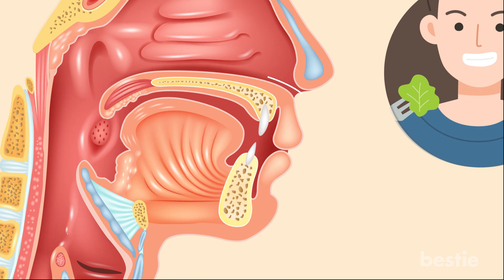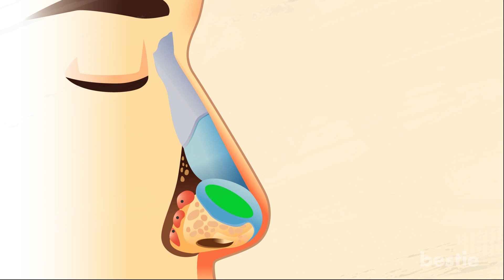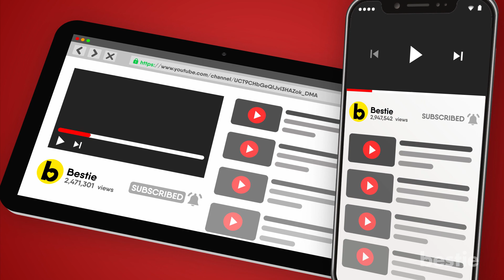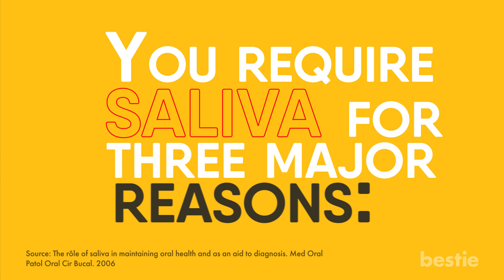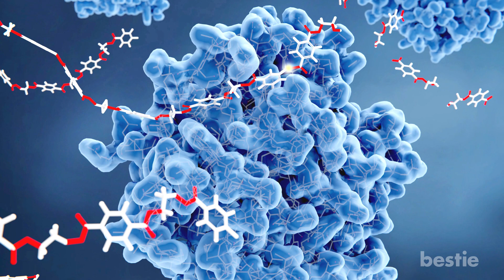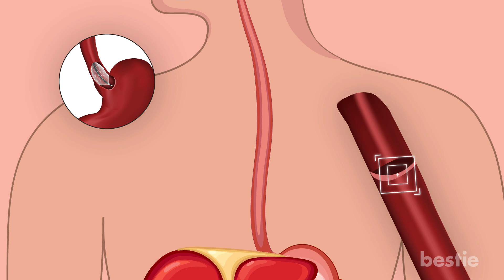What Happens Inside Your Mouth After You Eat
The way to any person’s heart is through their stomach. Food can really boost your mood. But there’s a process it goes through before it reaches your brain, and it all starts with the mouth!

Timestamps:
Intro - 0:00
The nose - 00:22
The tongue - 01:29
Is it necessary to chew food? - 02:42
Your teeth - 03:08
Moistens your food - 04:57
Cleans your mouth - 05:18
Helps with digestion - 05:39

Summary:
The nose

There are many foods we enjoy not only because of their taste, but also their smell. You can always tell that chocolate-chip cookies are in the oven just based on their smell. Sometimes, you can even smell them baking in your neighbour’s house.

The tongue

As soon as the food comes in contact with your mouth, the tongue detects its taste. It’s the tongue that tells you the pizza is hot and spicy, as well as if the ice cream is too sweet and cold.

Your teeth

Generally, adults will have 32 teeth, and babies will have 20. The front teeth are called incisors, which number around 4. Next to it are the canines.